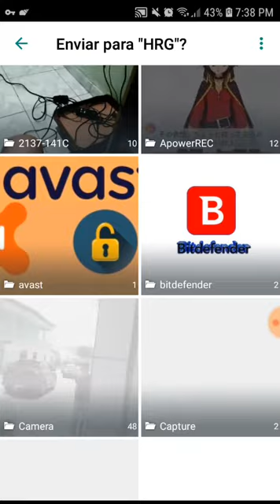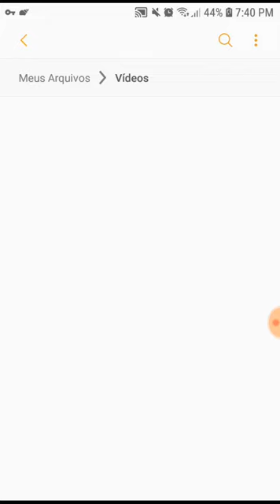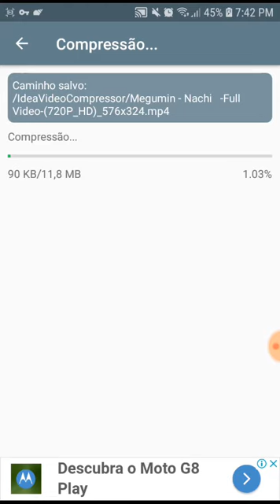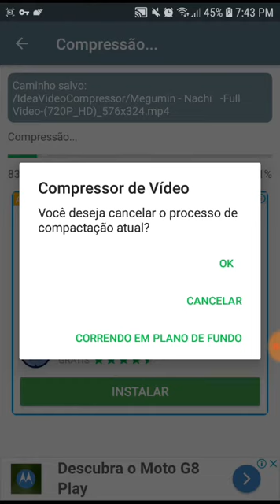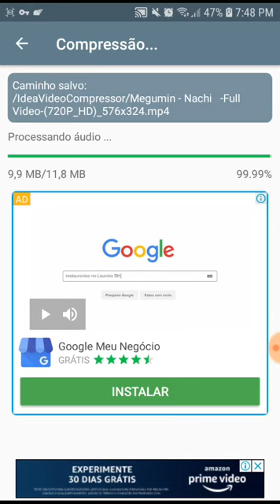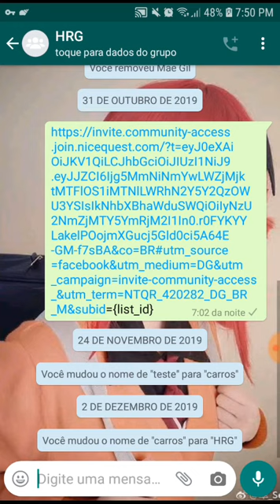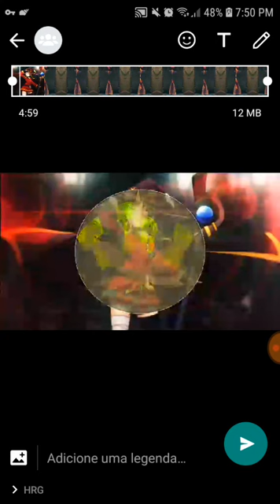Como comprimir um vídeo para postar no WhatsApp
Porém, a qualidade do vídeo fica baixa.
Para vídeo para Smartphone é uma ótima opção.
Para aparelho que reproduz vídeos em qualidade alta, Essa opção não serve, porque a qualidade do vídeo fica baixa quando TV 4K em HD a qualidade não fico tão boa, e a experiência não fica satisfatória.
Eu recomendo para enviar vídeo via WhatsApp e telegram, porque aplicativo do Smartphone.